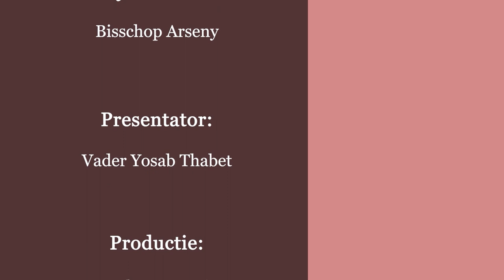ذبيحة التسبيح - الحلقة 16 - البخور فى العبادة